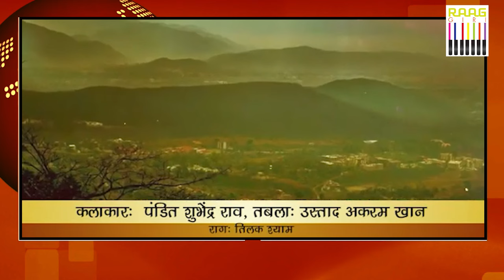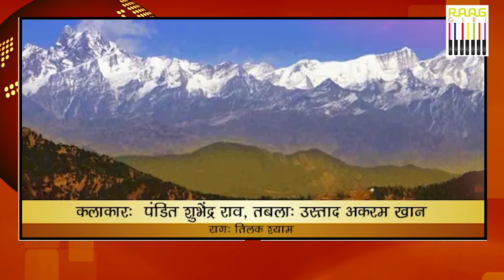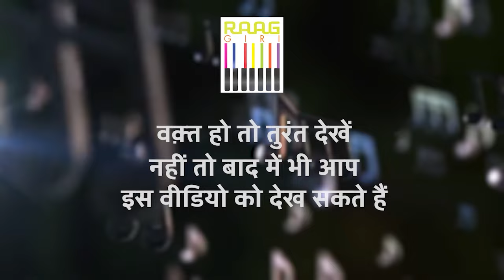Tilak Shyam Raag on Sitar by Pandit Shubhendra Rao | Tabla Maestro Akram Khan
Experience the mesmerizing depth of Raag Tilak Shyam performed by the renowned sitar virtuoso Pandit Shubhendra Rao, accompanied by the rhythmic brilliance of Tabla Maestro Akram Khan. This rendition captures the soul of Indian classical music, weaving melody and rhythm in a unique interplay. A perfect harmony of sitar and tabla awaits you, showcasing the intricate beauty of Tilak Shyam.

Immerse yourself in the rich tones and heartfelt expressions that make this performance a memorable journey through the classical heritage of India.